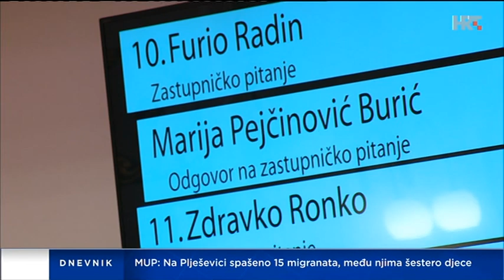Opet incidenti u Saboru: Je li premijer nasrnuo na Grmoju?! (16.1.2019)